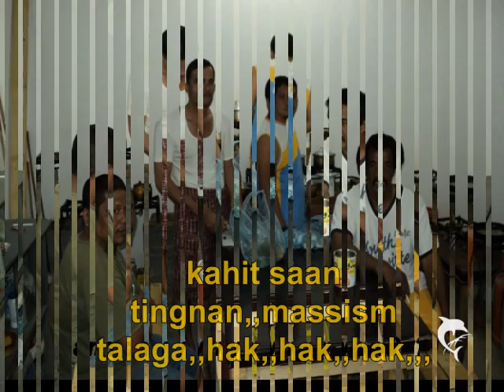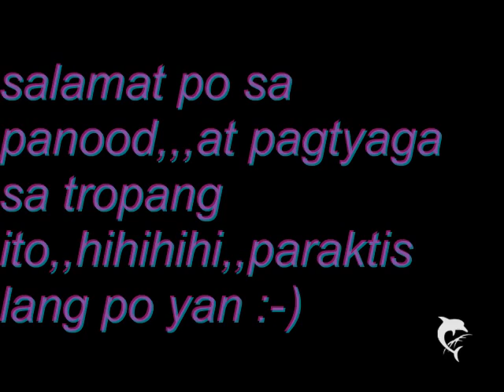pitong gatang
mavericks movie maker